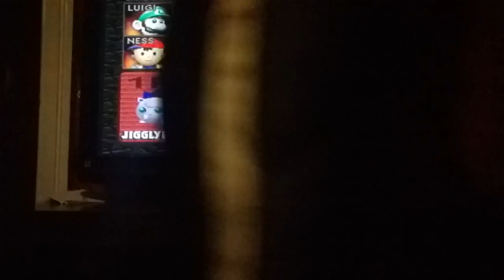Smash bros part 1